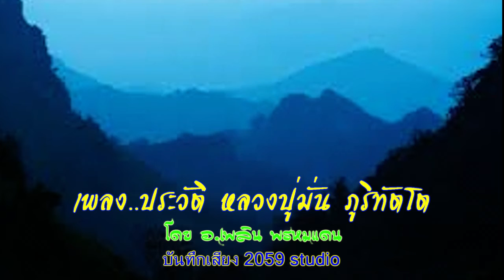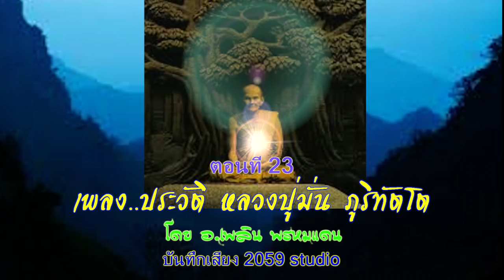เพลง ประวัติหลวงปู่มั่น ภูริทัตโต ตอนที่ 23 [ธรรมทาน]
เพลง ประวัติหลวงปู่มั่น ภูริทัตโต ตอนที่ 23
คำร้อง/ทำนอง อ. เพลิน พรหมแดน
เรียบเรียง กิตติศักดิ์ สายน้ำทิพย์
บันทึกเสียง 2059 สตูดิโอ Sure entertainment
ตรวจทานโดย คณะศิษย์หลวงตามหาบัว ญาณสัมปันโน